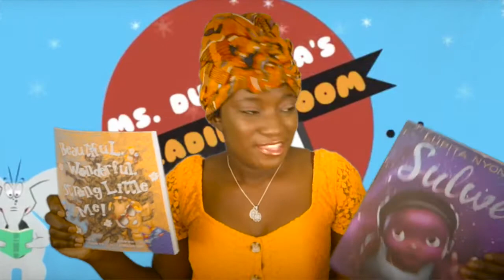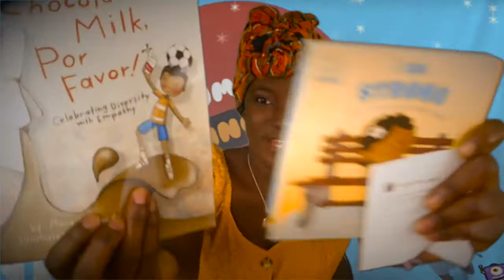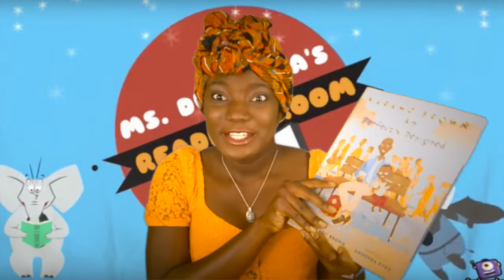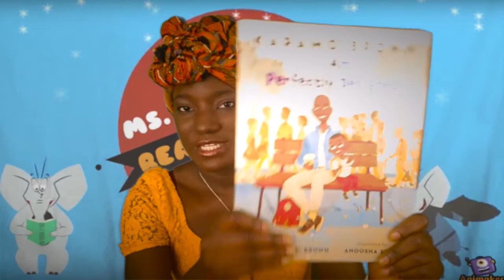Amazon Wish List Thank You Video!!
Thank you to:
- Emma (and Bob)
-Courtney
-Alyssa
-Laura
-Tara

I am so thankful to have people from various points of my life who have donated books to help me keep this channel going. Thank you so much again, from the bottom of my heart.